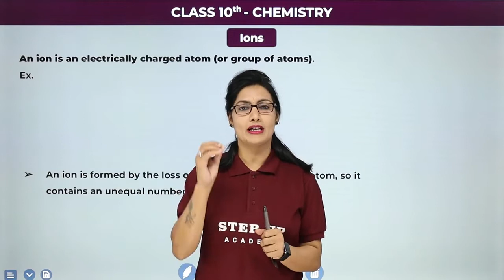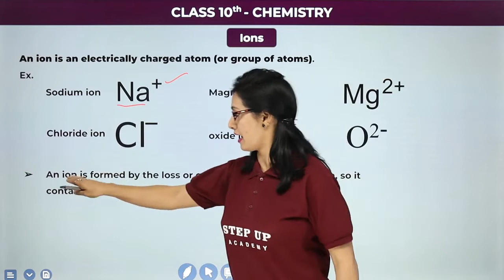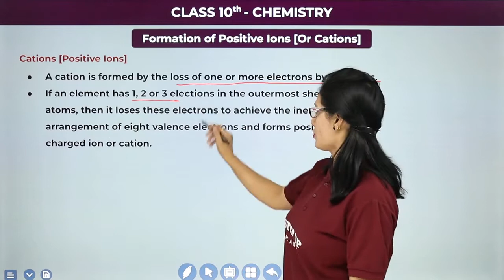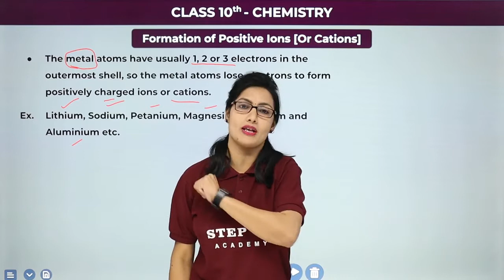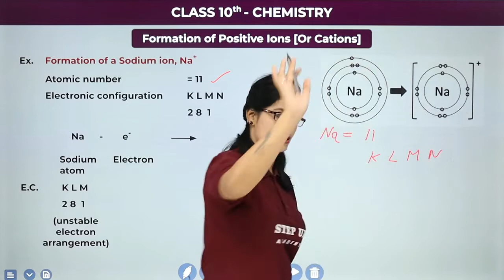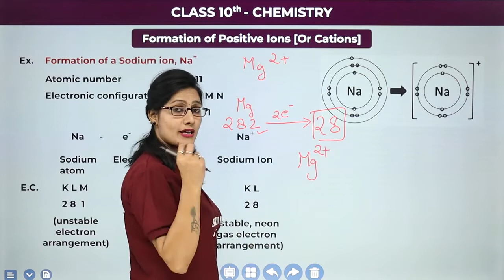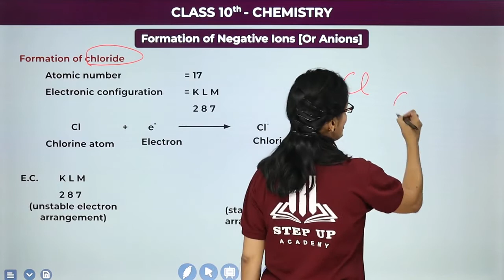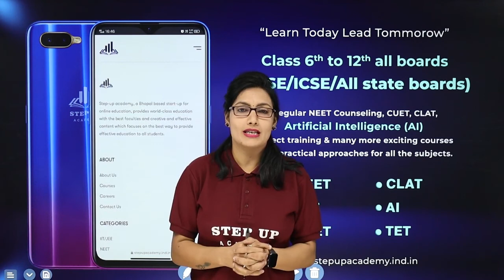Class 10 Chemistry | Ions | Formation of Ions - Cations and Anions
In this video, we'll be discussing the formation of ions - cations and anions. We'll cover the different steps involved in the process and discuss the implications on the chemical properties of the ions.
If you're studying chemistry, then this video is for you! In this lesson, we'll discuss the formation of ions - cations and anions and their chemical properties.

Concept    :- Class 10 Chemistry Ions, Formation of Ions - Cations and Anions
Class          :-10th
Elements   :- In This video, You will Study The Ions and the Formation of Positive (Cations) & Negative (Anions) Ions of Class 10 Chemistry.

00:00 Teaser
00:03 Introduction of Ions
00:26 Introduction of Ions with Example
04:36 Formation of Positive Ions (or cations)
13:06 Formation of Negative Ions (or Anions)
17:41 Channel Overview

Step Up Academy is a central India growing organization towards world-class education with the best faculties and creative and effective content that will help you to clear your mind from all the doubts. Concept-based explanation with the best possible way to solve your queries, we focus on providing quality education in every possible way we can.

📒Notes
📒PDF
📒Sample Paper
📒MCQ
📒Solutions
📒Questions with Answers